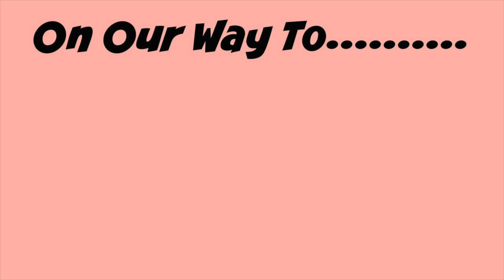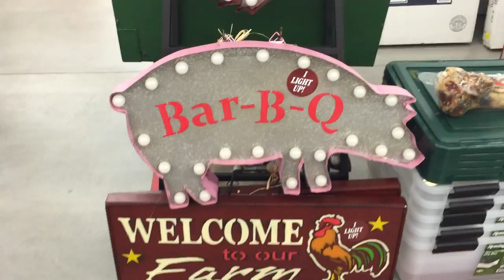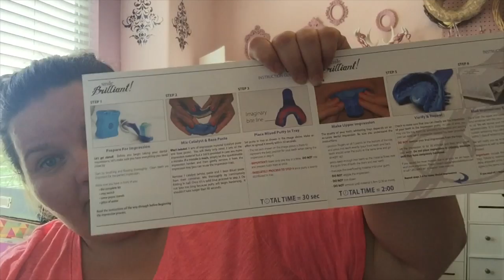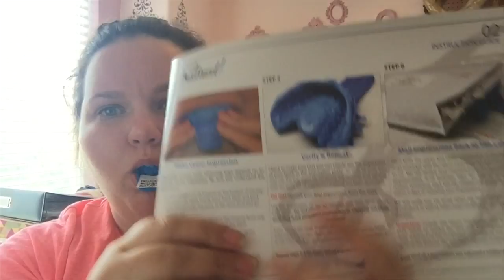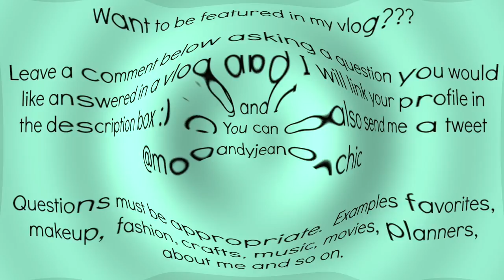Welcome to Mandyland Vlog 27- RATTLESNAKE!!!! Finding My Passion and Smile Bright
want to watch something specific.
00:00-2:36- driving to and Jemez Canyon Dam
2:37-7:17 RATTLESNAKE!!
7:18-8:03 shopping at Tractor Supply
8:04-13:10 Smile Bright impressions
13:11- 22:36 finding my passion and calling/Hillary Rubin Breakthrough to Coaching Experience
22:37- 25:31 weekend recap

for my home decor, fashion, beauty and lifestyle blog posts.

**Gift For Review

Unless marked with * or ** all products were purchased by me.